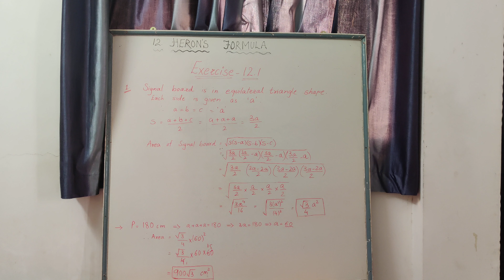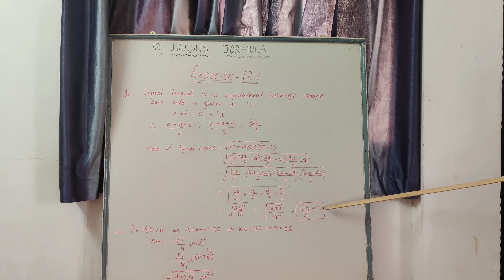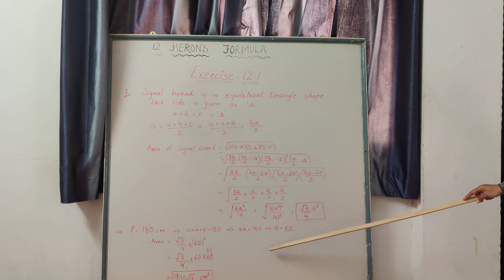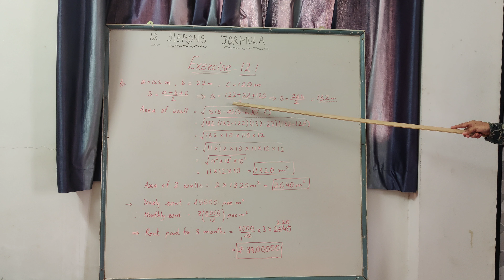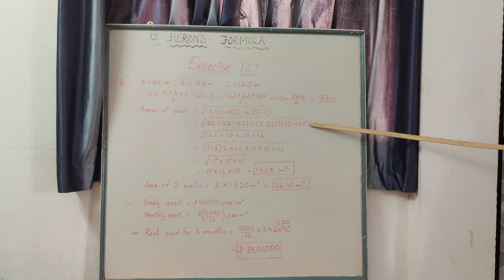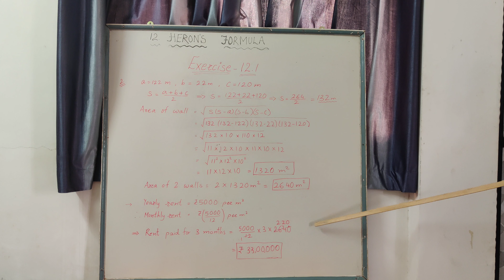Class-IX Maths Chap-12 "HERON'S FORMULA" part -5